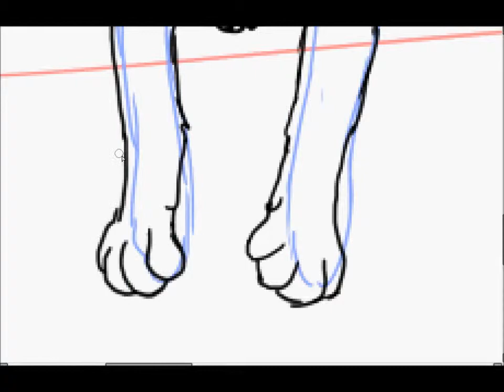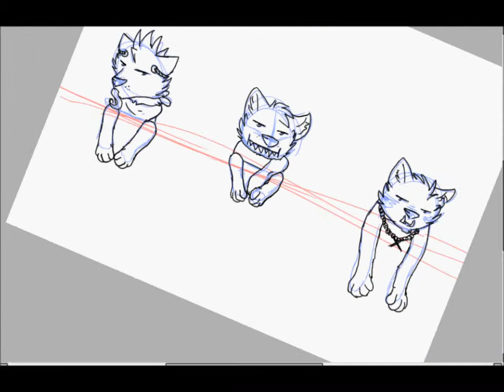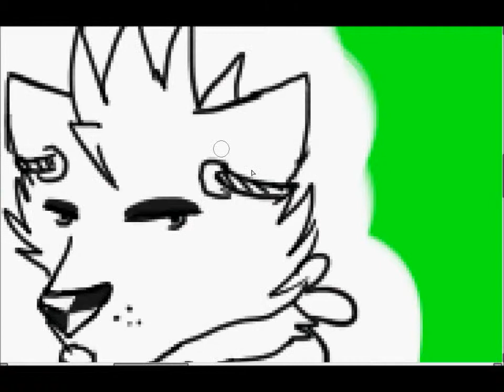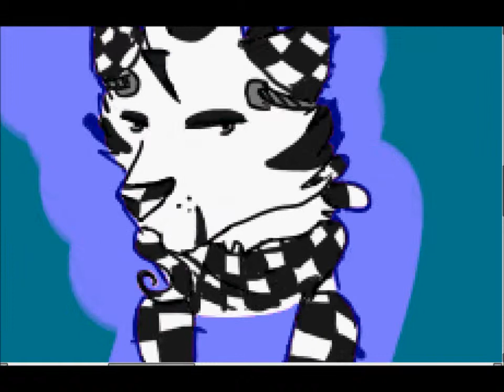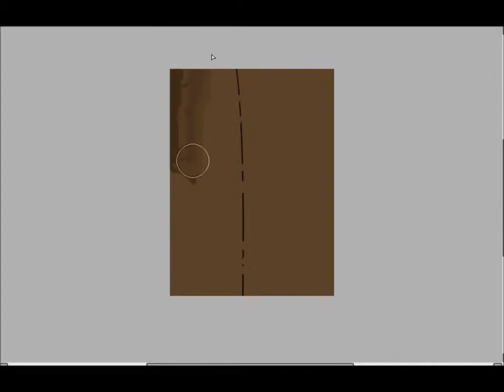speedpaint x3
song - alice cooper-poison                           randomness x3